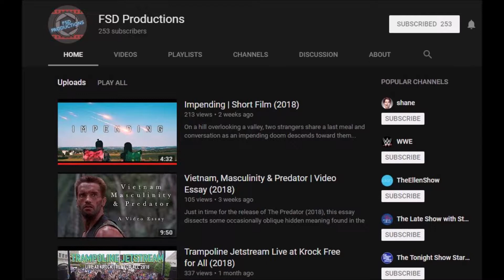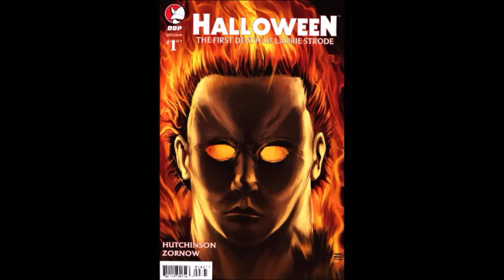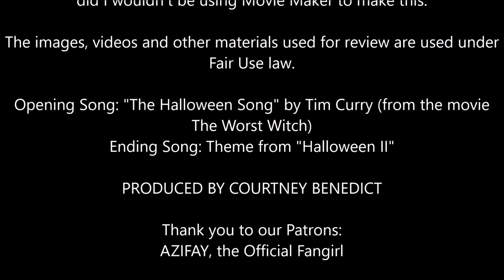Reader's History of HALLOWEEN | Pt. 1: Chaos! Comics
October is here! That means, by law, I have to talk about a horror comic. And why not the easiest one of them all: HALLOWEEN from a now-defunct studio that no one has heard of. YAY!